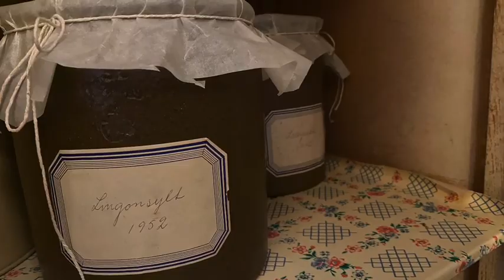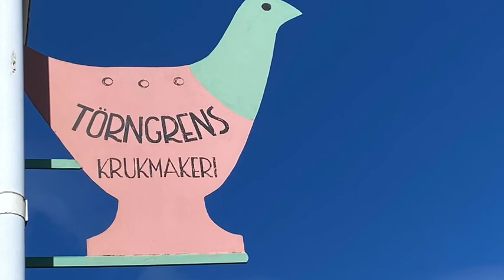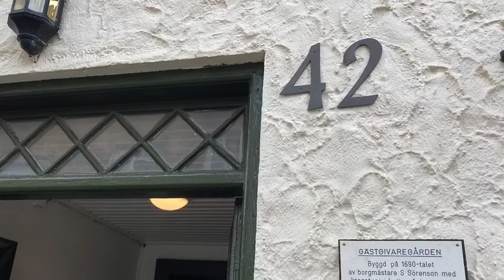Falkenbergshem del 1-6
Sommaren 2020 presenteras några Falkenbergshem. Vem bodde här? Fiskarfamiljen, handlaren, hantverkaren och alla de andra som levde i Falkenberg. Var bodde de och hur såg deras hem ut?

Du kommer att få möjlighet att kika in på några platser som vanligtvis inte är öppna för besökare.

Del 1: Hindströmsgården, bonden i stan
Del 2: Sjöbergsgården, laxrökargården
Del 3: Törngrens gård, krukmakeri
Del 4: Prästgården
Del 5: Falkmanska gästgivargården
Del 6: Vita slottet, högreståndshemmet